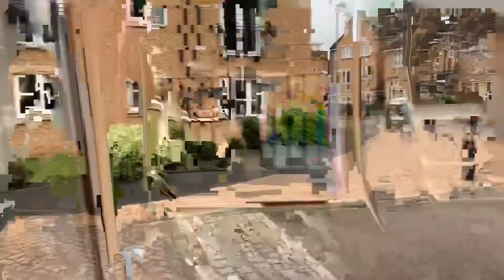Rental, Royal Troon Mews, Wakefield - Virtual Tour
Unfurnished
 A stylish two bedroom apartment within close proximity to Pinderfields Hospital and with good access to both the M1 and M62 motorway networks. This property is well worthy of a viewing.